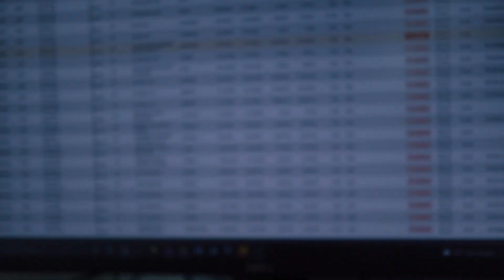One week left - Chasing Greatness: Powerlifting Prep Journey Ep. 11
We are coming closer to the end! What an amazing journey it's been and being able to document it for you all has been enjoyable! 1 week left to go!